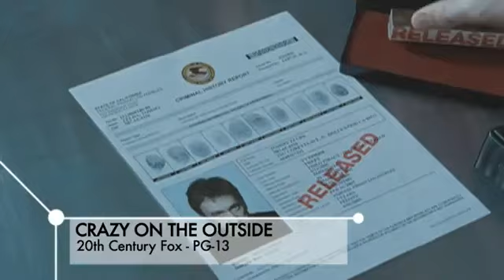Crazy On The Outside Trailer